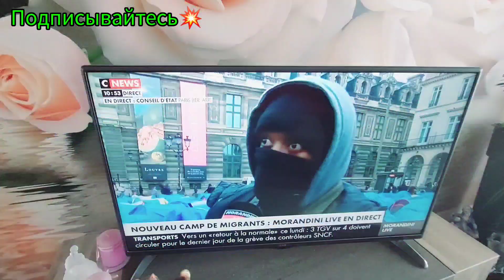Реальная Франция.ИММИГРАНТЫ из Африки и стран Востока в центре Парижа.ЧТО ДУМАЮТ ФРАНЦУЗЫ О БЕЖЕНЦАХ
Реальная Франция.ИММИГРАНТЫ из Африки и стран Востока в центре Парижа недалеко от музея Лувр.ЧТО ДУМАЮТ ФРАНЦУЗЫ О БЕЖЕНЦАХ?ХОТИТЕ ЗНАТЬ ПРАВДУ?
ВИДЕО НА РУССКОМ И ФРАНЦУЗСКОМ ЯЗЫКАХ.
Также на канале Fanny MS Жизнь во Франции, я расскажу вам о моих  любовных историях знакомства с французами, Удачные и неудачные знакомства во Франции, Как выйти замуж за иностранца француза, Как сохранить серьезные отношения с французом, ВНЖ во Франции, Переезд во Францию, Виза во Францию, жизнь во Франции, жить во   Франции, франция,цены на продукты,цены на бензин.
Здесь я буду выставлять видео что связано с Францией: видео о Франции, Плюсы и минусы жизни во Франции,Замки Франции, Дороги и прогулки по Франции, Улицы Франции, Кухня Франции.
Также стихи и проза, притчи, жизненные истории..
Смотрите мои видео с удовольствием!
Мне будет очень приятно!
Пишите комментарии!